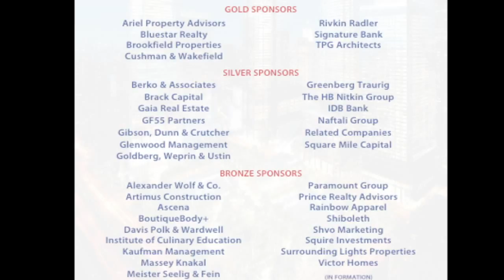2014 AFRMC Real Estate and Finance Celebration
The Celebration of New York Real Estate and Finance, sponsored by Jones Lang LaSalle NY and our New Circle of entrepreneurs, provides senior real estate and finance professionals an opportunity to network in exclusive locations throughout Manhattan, such as 7 World Trade Center. Proceeds benefit the Emergency and Trauma Center at Rabin Medical Center.
Filmed by: Lexi Finger
Video edited by: Elena Havas